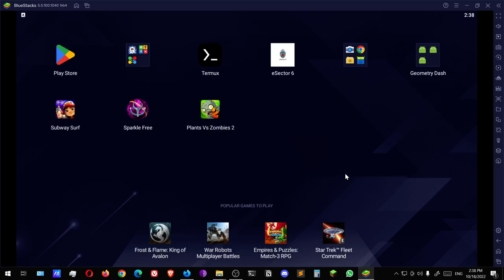Subway Surfers #23 Timed Tag Attack stage 1